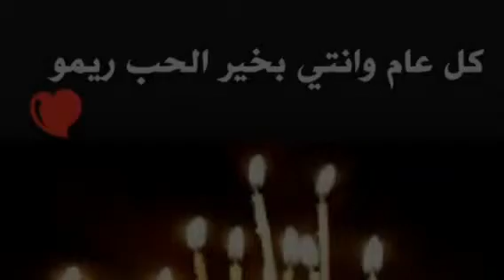Remo birthday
My friend birthday